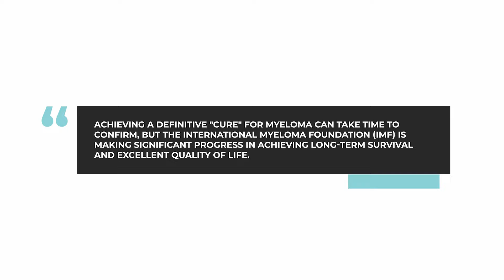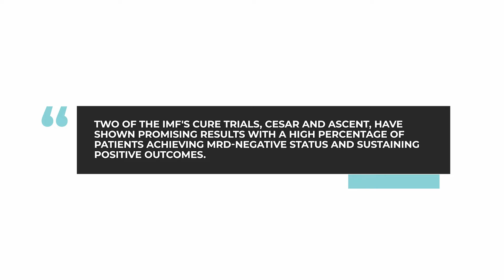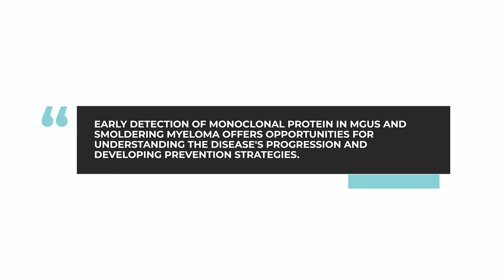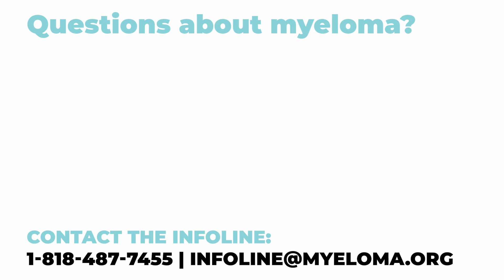Advancements in Myeloma | What progress towards a cure and prevention has been made?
In this week's AskDrDurie, myeloma expert Dr. Brian G.M. Durie answers the question:Are we getting closer to a myeloma cure or finding ways to prevent this disease? Dr. Durie discusses the latest advancements in myeloma treatment and prevention from the International Myeloma Foundation's Black Swan Research initiative. Learn about some of the IMF's promising cure trials, the importance of MRD-negativity, and strategies for early detection and prevention.

The BOTTOM LINE: Significant advancements by the IMF have been made in both the pursuit of a cure for myeloma and strategies for prevention, bringing hope for improved outcomes and quality of life for patients.

Category
Nonprofits & Activism
License